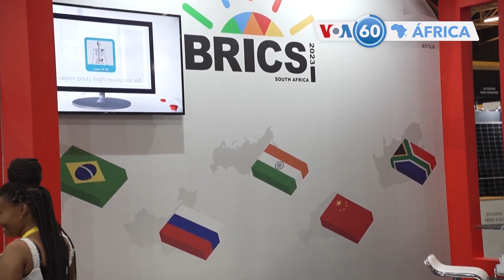Manchetes africanas 22 agosto: Líbia - Repatriados 161 nigerianos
África do Sul: Presidente Cyril Ramaphosa deu as boas-vindas aos líderes mundiais  para a cimeira dos BRICS.
Trinta e sete sobreviventes de um barco de migrantes que ficou sem combustível regressaram ao Senegal